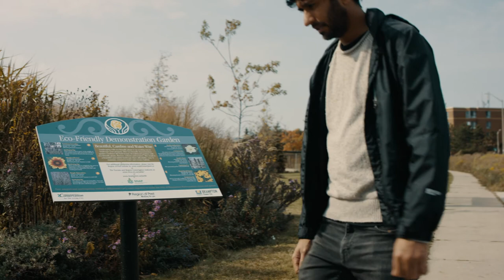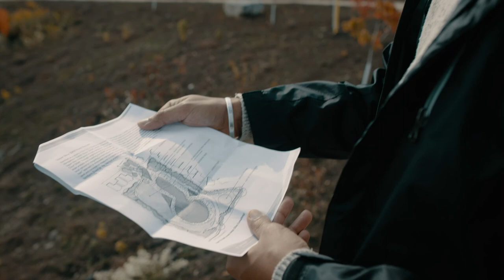Building Sustainable Communities in Toronto - Multilingual Version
*This video can be viewed with subtitles in multiple languages. Select “Settings” (the gear icon) and then “Subtitles/CC” to choose your preferred language.*

World GBC’s “Building a Better Future” collective of films explores the profound effect buildings have on the quality of people’s lives and the role the green buildings movement can play in tackling the climate emergency. The intention of “Building a Better Future” was to look at case studies and projects occurring within organizations that translate rhetoric into action. By shining a light on the most interesting examples of best practice from across the sector, the series hopes to increase awareness and understanding, and drive change in the ways in which buildings are designed, built and operated.

Toronto and Region Conservation Authority’s (TRCA) involvement in the “Building A Better Future” highlights how TRCA’s overall work in the larger community in combination with the effort to achieve a more sustainable new administration building. Over the course of the summer and fall 2019, TRCA staff worked closely with the BBC StoryWorks production team to produce a short film that tells the story of the work that TRCA does within the watersheds of the GTA with a particular focus on how the new administration building will showcase the use of mass timber as a way of making the building more sustainable.

Produced by BBCStoryWorks as part of the Building a Better Future series.